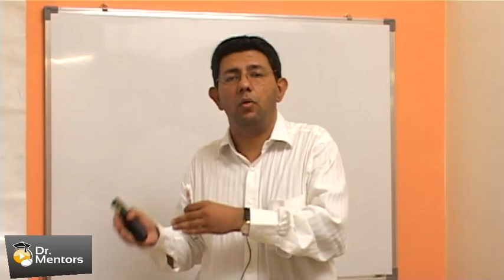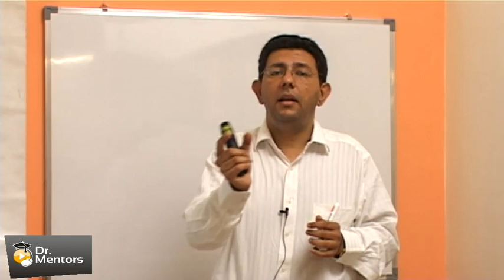Dr. Punit Bhojani of DrMentors discussing infertility.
To view online lectures for NEET PG and other PG entrance exams, visit Drmentors.com.